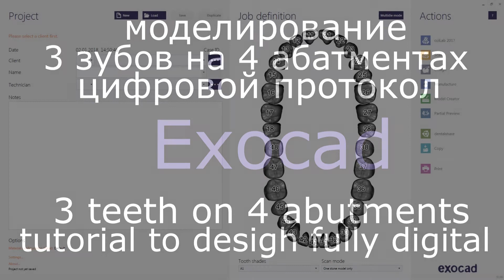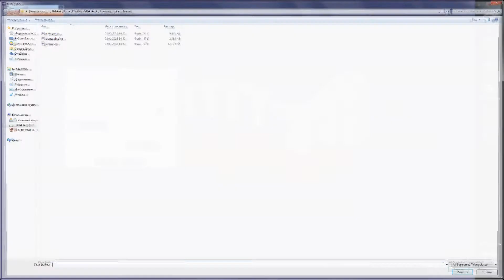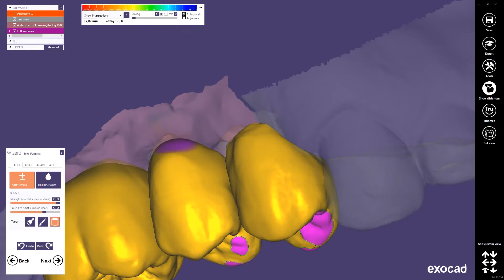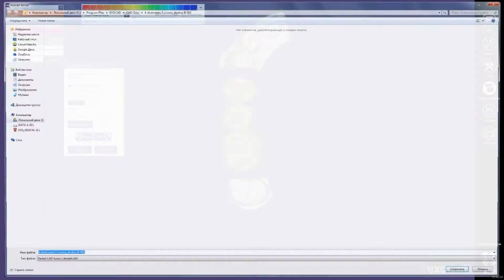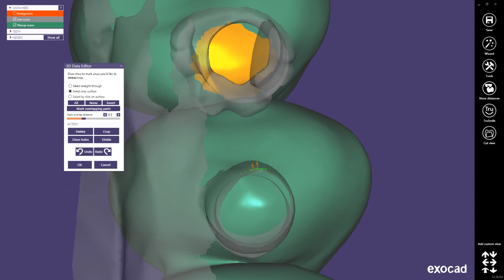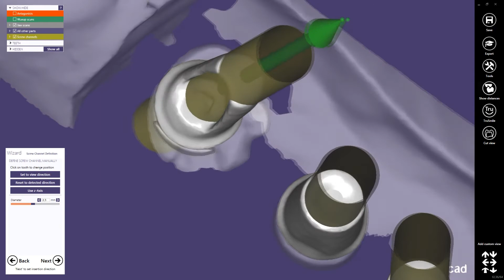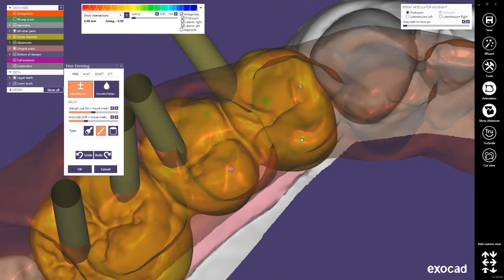Моделирование 3 зубов на 4 абатментах / Tutorial to design 3 teeth on 4 abutments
В исходной ситуации мы имеем 4 абатмента в области протезирования 3 зубами.
В данном видео рассмотрен протокол полностью цифрового моделирования через предварительную постановку зубов

In the initial situation we have 4 abutments but we need to desigh 3 teeth
In this video reviewed the protocol fully digital desigh using the pontics bridge setup.